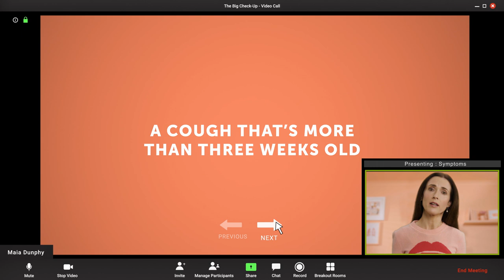The Big Check Up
Come on Ireland! Join The Big Check-up to catch lung cancer out.
Check in with loved ones when you are online, know the signs and symptoms of lung cancer and don’t let it hide behind COVID-19 or Flu this winter.

Lung cancer is Ireland's biggest cancer killer, but only when it's caught too late. Early detection will improve survival. That’s why we have launched the world’s first cough checker phone-line to help catch lung cancer out, raise awareness of early signs & symptoms and encourage the public to call their GP if they have concerns.

Call 1800 – COUGHS, that’s 1800 – 268 447, to have the confidence to call your GP.